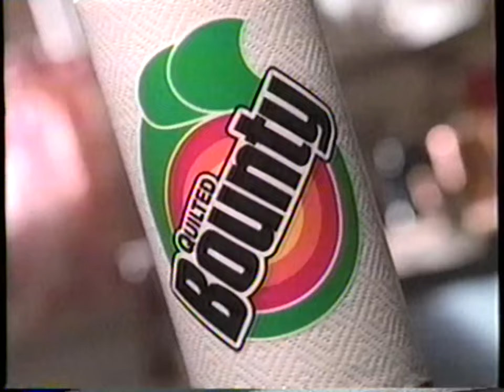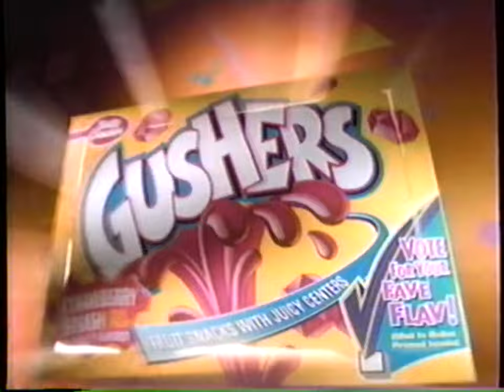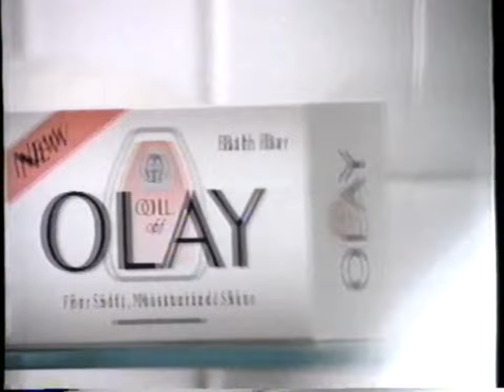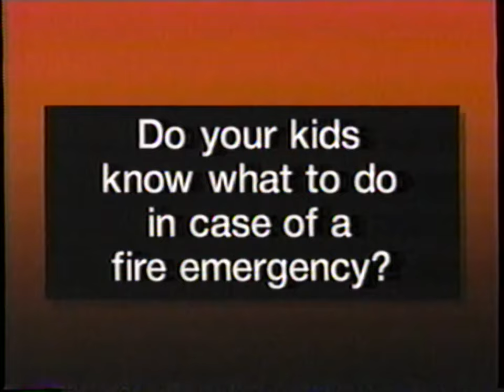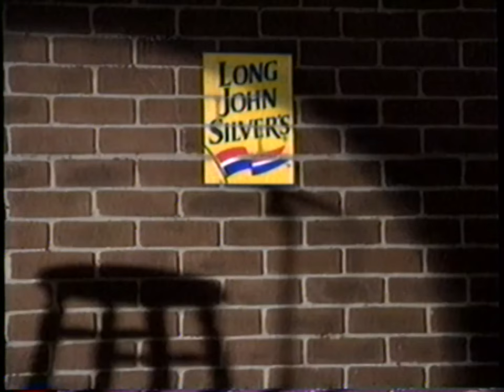Cartoon Network: February 11, 1996 Commercial Break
During the World Premiere Cartoons presentation of "Race For Your Life, Charlie Brown" (1977).